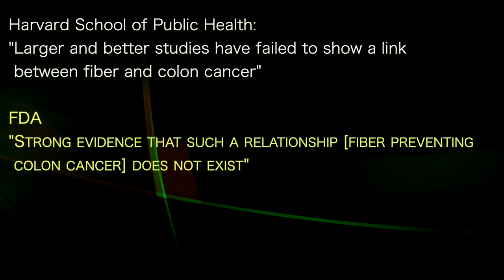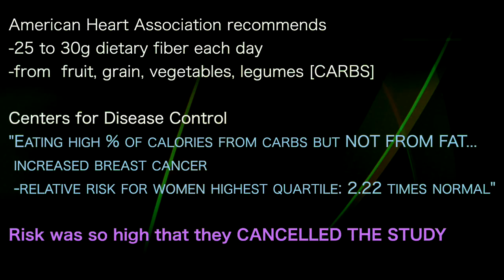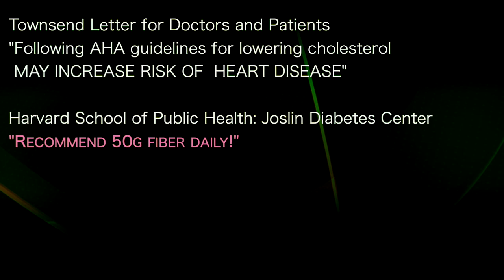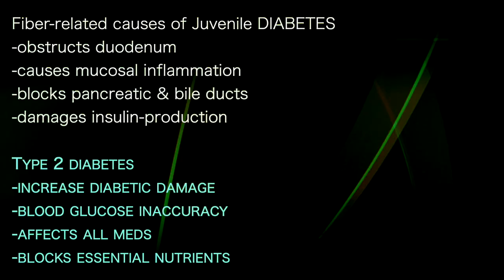DR KONSTANTIN MONASTYRSKY 1 | Harvard Public Health: CONTRADICTS SELF on FIBER… IT’S NOT ESSENTIAL!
presents episode 759| Dr Monastyrsky

Harvard School of Public Health:
"Larger and better studies have failed to show a link
 between fiber and colon cancer"

FDA
"Strong evidence that such a relationship [fiber preventing
 colon cancer] does not exist"

American Heart Association recommends
-25 to 30g dietary fiber each day
-from  fruit, grain, vegetables, legumes [CARBS]

"Eating high % of calories from carbs but NOT FROM FAT...
 increased breast cancer
 -relative risk for women highest quartile: 2.22 times normal"

Risk was so high that they CANCELLED THE STUDY

Townsend Letter for Doctors and Patients
"Following AHA guidelines for lowering cholesterol
 MAY INCREASE RISK OF  HEART DISEASE"

Harvard School of Public Health: Joslin Diabetes Center
"Recommend 50g fiber daily!"

Fiber-related causes of Juvenile DIABETES
-obstructs duodenum
-causes mucosal inflammation
-blocks pancreatic & bile ducts
-damages insulin-production

-increase diabetic damage
-blood glucose inaccuracy
-affects all meds
-blocks essential nutrients